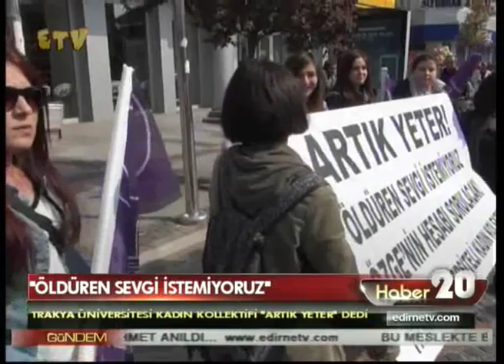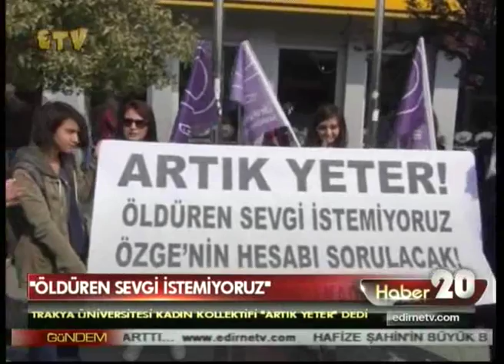03 04 2014 ANA HABER BÜLTENİ